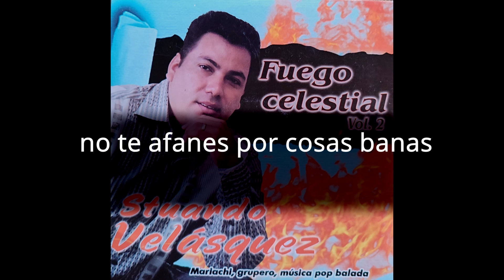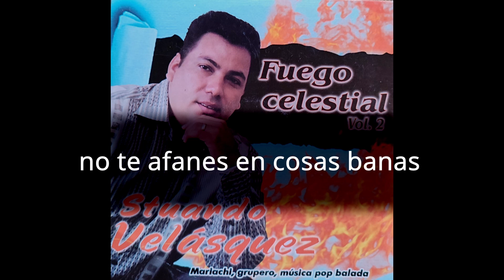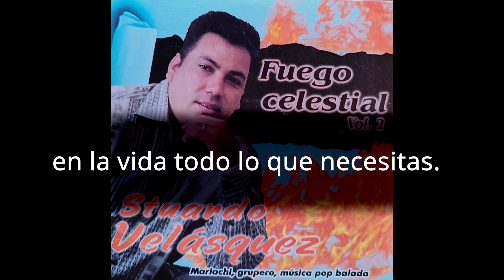BUSCAD PRIMERAMENTE PISTA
PISTA KARAOKE
 BUSCAD PRIMERAMENTE EL REINO DE DIOS.